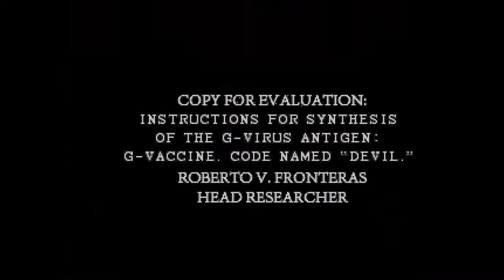Let's Play Blind Resident Evil 2 Destiny Part 04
Plunge again inside one of the best survival horror game and try to survive in an all new side story.

You play as Vander, one of Umbrella’s security detail inside its Lab., trying to survive while meeting

and helping people alongthe way. Using your wits and training you navigate through the Lab and escape

to the city not knowing that more danger lay ahead. Find and secure items to help you survive and ultimately escape,but remember some choices lead to different destinies and mayend in a tragic conclusion or a successful escape….